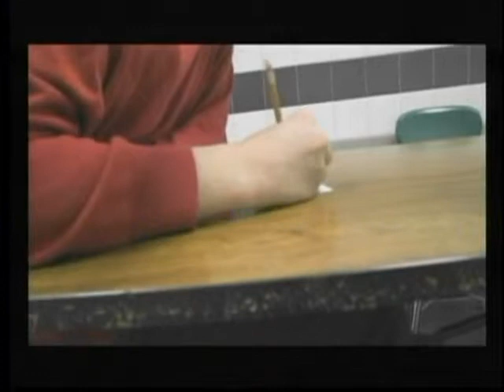Morning Announcements {date::5/30/2019} | Baldwin High School